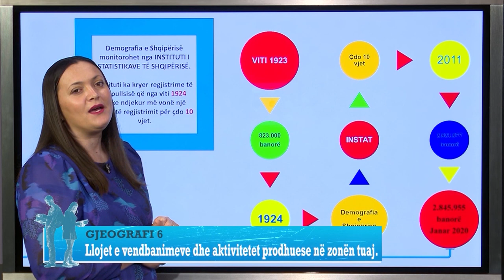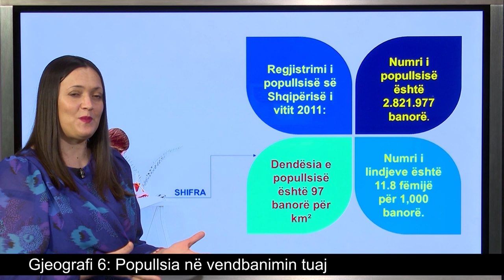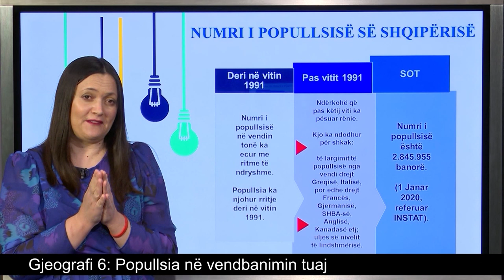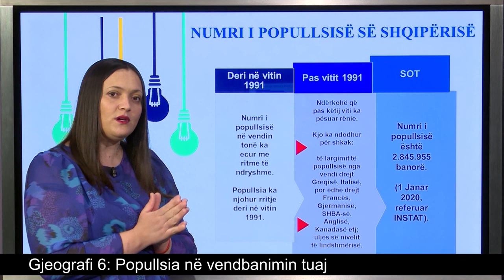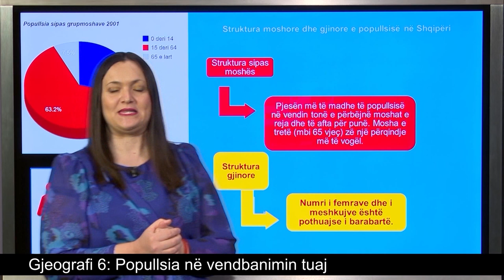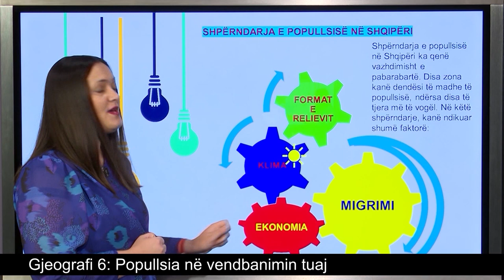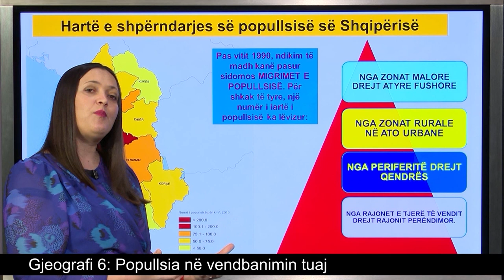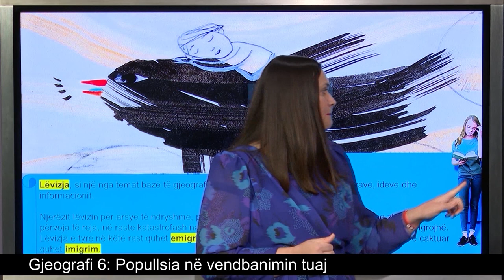Gjeografi 6- Popullsia në vendbanimin tuaj.